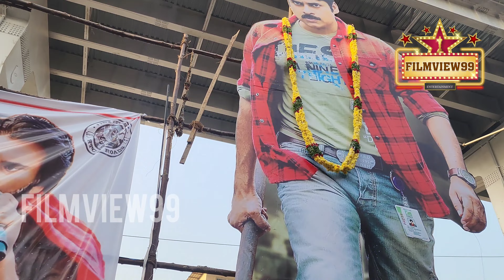Powerstar Pawankalyan Cameraman Ganga tho RamBabu ReRelease Celebrations at Sandhya Theater